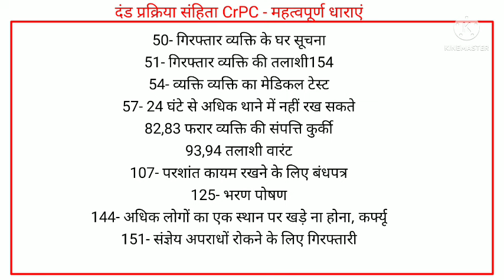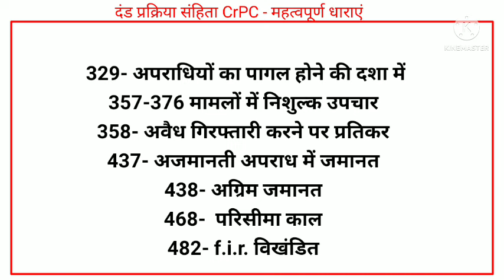जाने महत्वपूर्ण धाराएं पुलिस भी डरेगी , Crpc की सभी महत्वपूर्ण धाराएं,LawAdviceAdvAkshay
दंड प्रक्रिया संहिता की महत्वपूर्ण धाराएं

फोन पर संपर्क के लिए callme4 एप से बात कर सकते हैं callme4 एप्प कैसे यूज़ करते हैं वीडियो लिंक

दाखिल खारिज
संपत्ति अंतरण अधिनियम
पुलिस की शिकायत कैसे करें